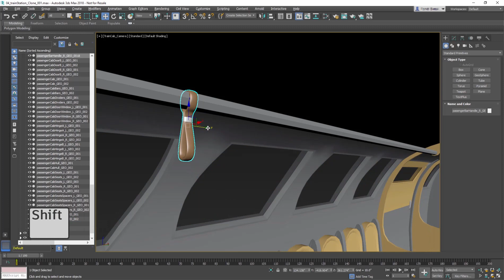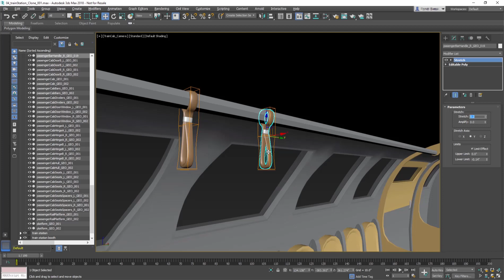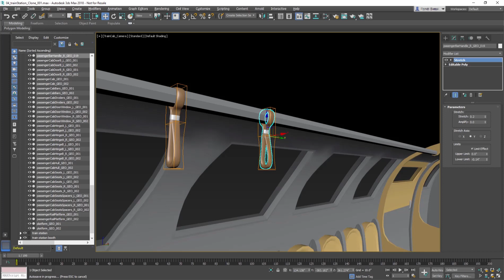3ds Max Getting Started - Lesson 09 - Duplicating Objects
Description: This lesson shows how to duplicate objects and highlights the differences between copies and instances.
Level: Beginner
Recorded in: 3ds Max 2018